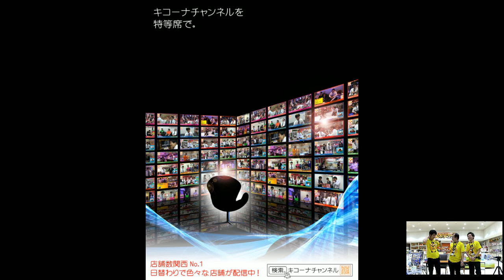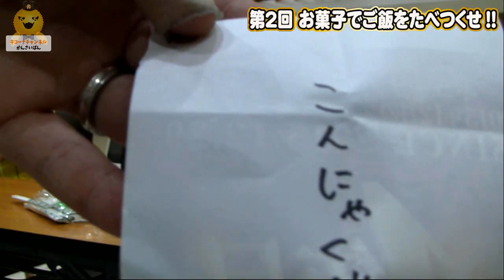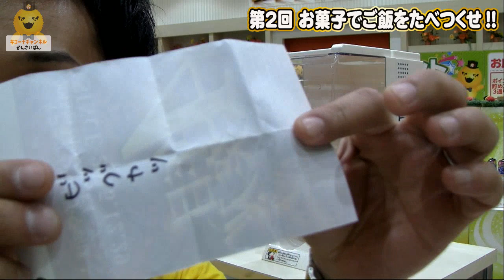[大食い]《第2回お菓子でご飯をたべつくせ!!》「ガチャで出た駄菓子でごはんをたべます」キコーナチャンネル「キコーナ八尾太子堂店」[駄菓子][おかず][ヒキ][ガチャ]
「キコーナ八尾太子堂店」から[バラエティ]《大食い企画!!第2回お菓子でご飯をたべつくせ!!》を放送しました。バラエティ番組の企画でおなじみのたべつくし企画。ガチャガチャで食材を選び、白米と共に完食を目指します。ガチャ次第では「天国」か「地獄」か・・・。最後までお楽しみください。

・出演者
・パンダ店長（にっきにき店長）
・マスオ
・よしの
・Vモンキー西村
・はーやん